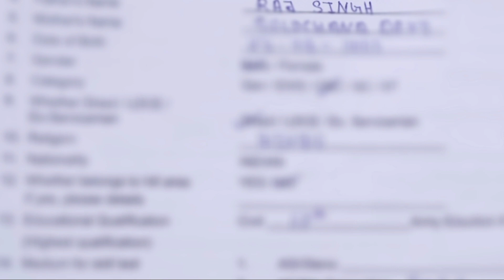cisf HCM min / steno pst time information/ important information for all ssc gd aspirants/